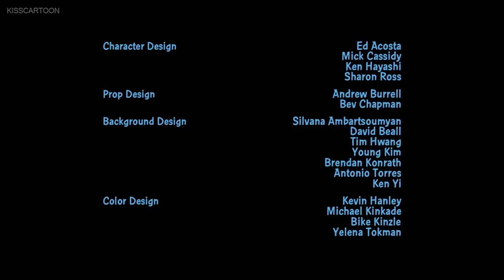Family Guy – Family Guy Viewer Mail #2 clip8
family guy, american dad, the simpsons, rick and morty, south park, cartoon moments, family guy full episodes